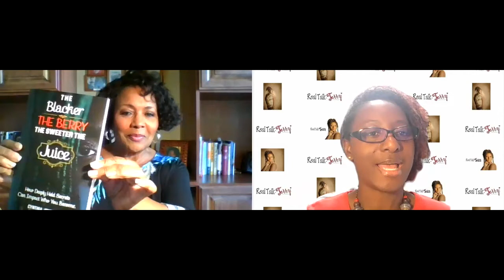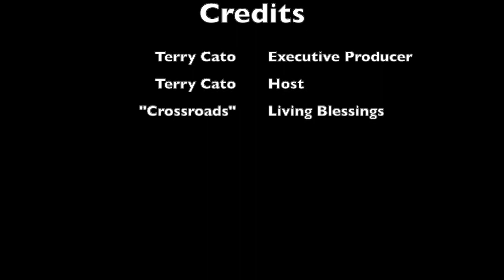Real Talk w/Terry: Author Chat_Cynthia Smitherman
Host, Terry Cato interviews author Cynthia Johnson-Smitherman about her new book, "The Blacker The Berry, The Sweeter The Juice" that explores colorism and closely held family secrets. @realtalkwterry @terrycato